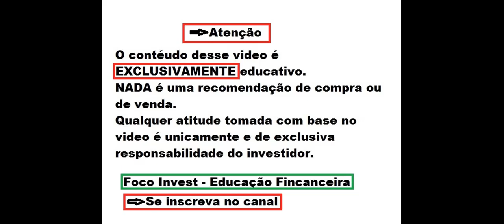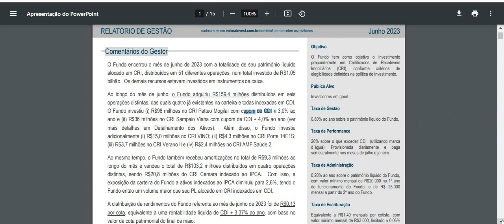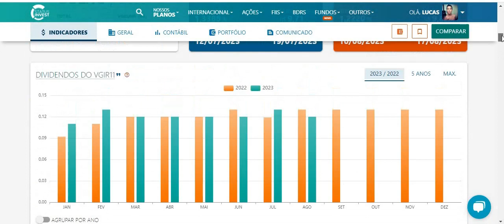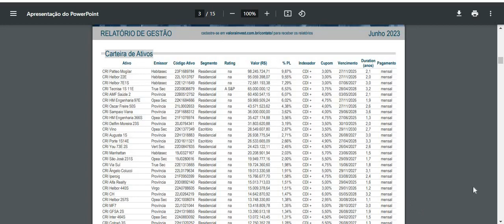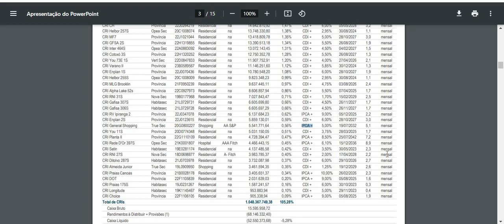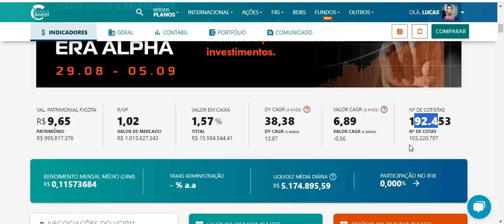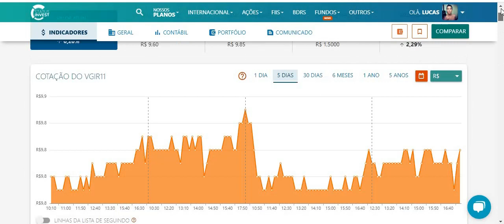VGIR11 FII ABAIXO DE R$ 10 REAIS PAGANDO ALTOS DIVIDENDOS E COM OTIMOS ATIVOS ! ENTENDA O FII !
Quer saber mais me conte nos comentários.
Ficou duvidas ?